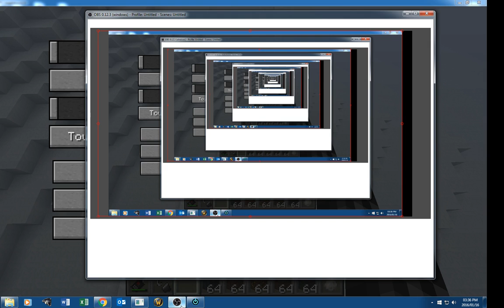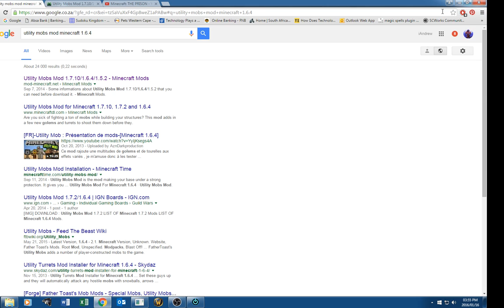Lets have some FUN ep 1